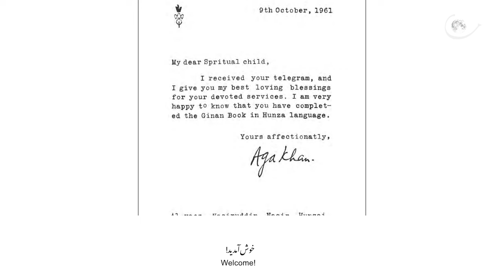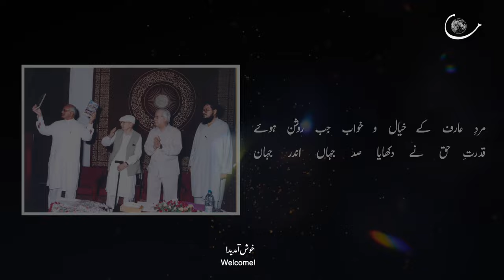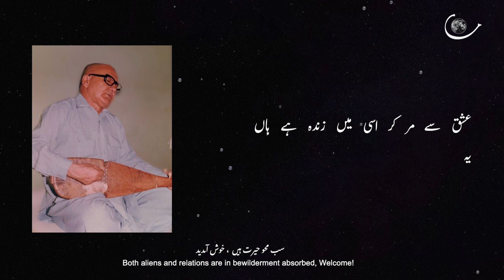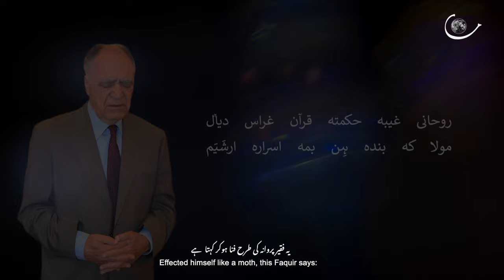Khush Aamadeed | Meher Angez Hunzai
Official Music Video of "Khush Amadeed".

This video is a tribute to Allamah Nasir al-Din Nasir Hunzai(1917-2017) on his 106th Birth Anniversary by his beloved Azizan.

He is the author of over a hundred books related to the esoteric interpretation of the holy Quran. He writes both prose as well as poetry, the first person to have a Diwan of poetry in Burushaski, his mother tongue, and is known as "Baba-i Burushaski"  for his service to that language. He also composes poetry in Urdu, Persian, and Turkish. His contribution to spiritual science is widely recognized. His works include "Practical Süfism and Spiritual Science," "Balance of Realities," and "What is Soul?" Allamah Sahib has also received Sitarah I Imtiaz for his services.

The devotional poetry has been written by Dr. Faquir Muhammad Hunzai, who has been a devoted student of Allamah Sahib for over 70 years and has worked as a senior professor at IIS London. He has translated more than 65 books of Allamah Sahib into the English language and continues to do so till date.

Vocalist: Meher Angez Hunzai
Director Tasawar ul  Karim Baig
Producer Ahmed bashir
Associate Producer Hamza Usmani

Composer: Z.K. Noni
DOP Zaid Safdar Sandhu
B-roll Yasir khan
Focus puller Zeeshan Saeed bravo
Gaffer rehan Kazmi
Assistant Director Muntazir Mehdi
Art Director Shahbaz Iqbal
camera / lights @lcg rentals
Post supervisor Adeel pk @postaza
Edit / Grade / Faraz Jam @postaza